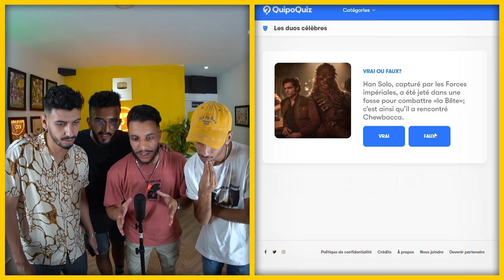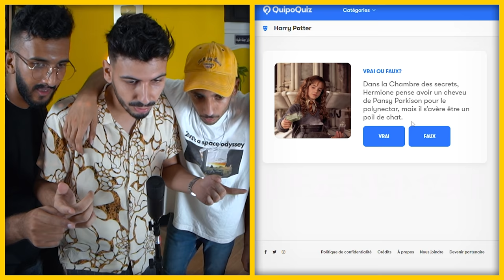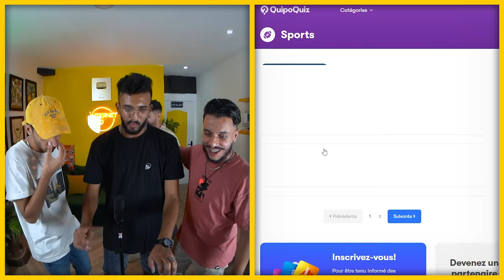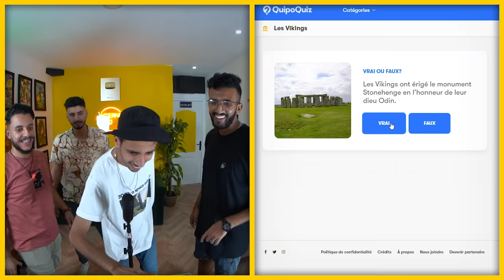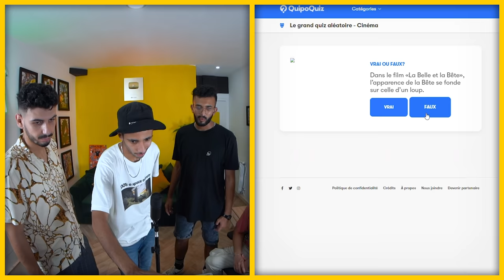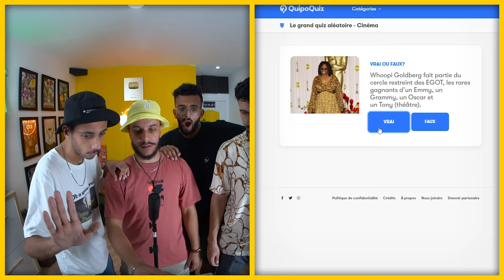Taghlet T3ayat - تغلط تعيط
Avec @kadaWmiloud  et @YoucefGdhComedy